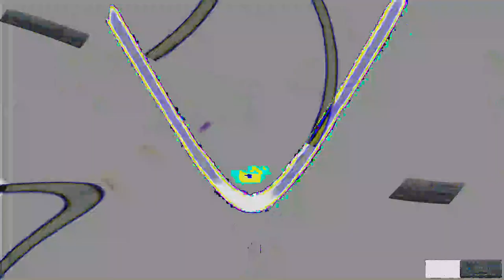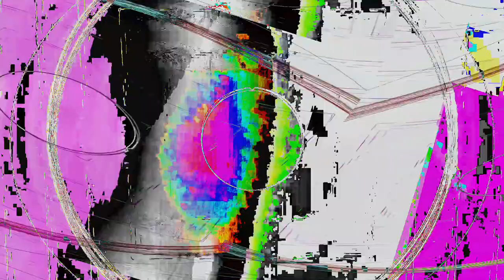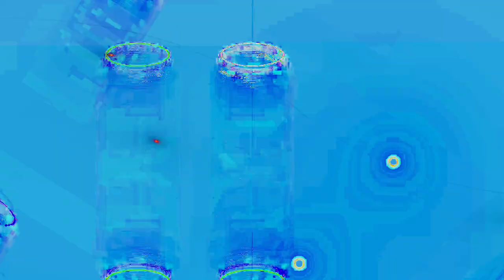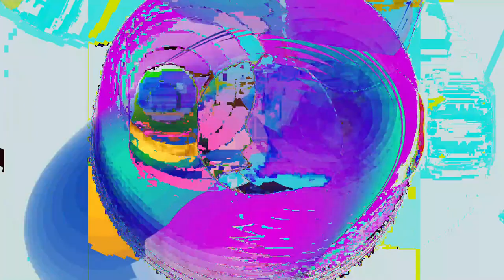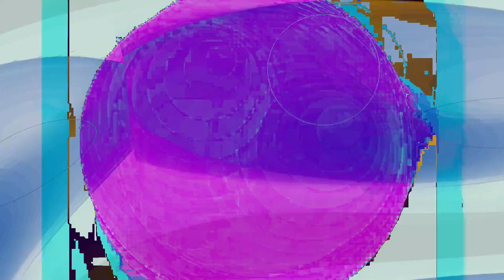Movie 24 06 25 11h27m35s